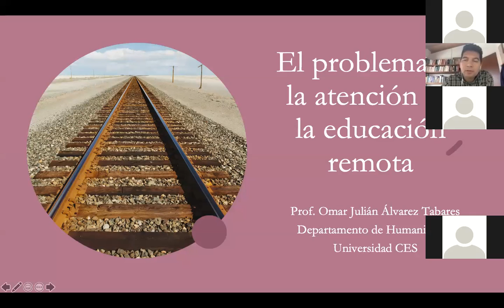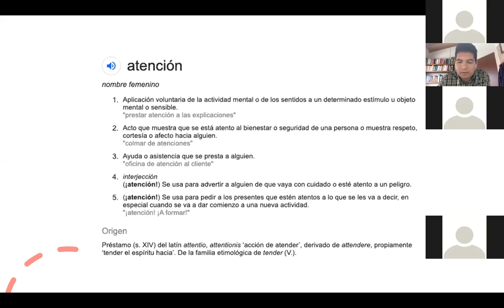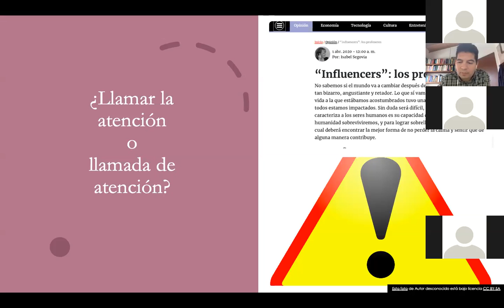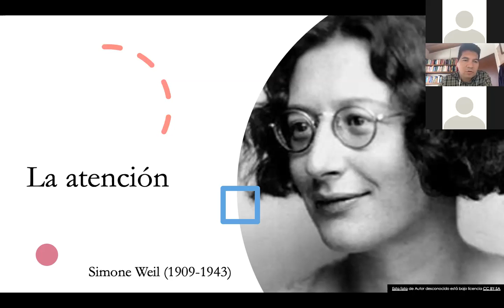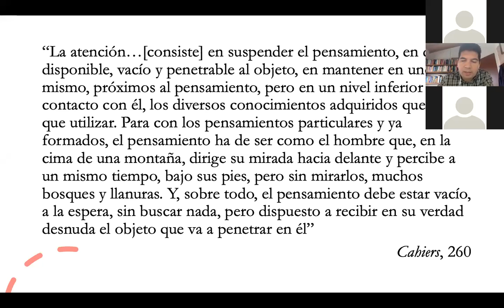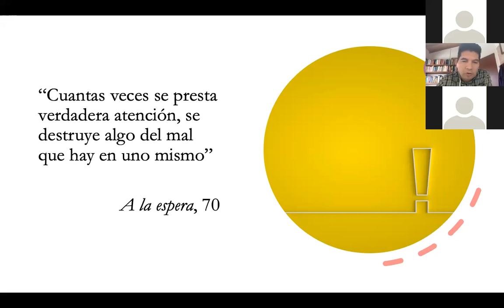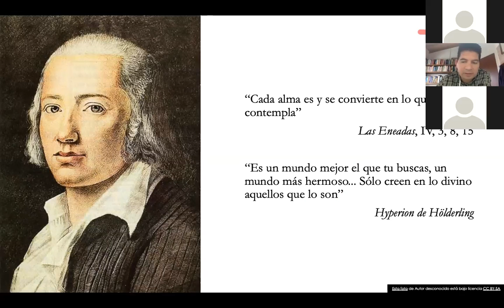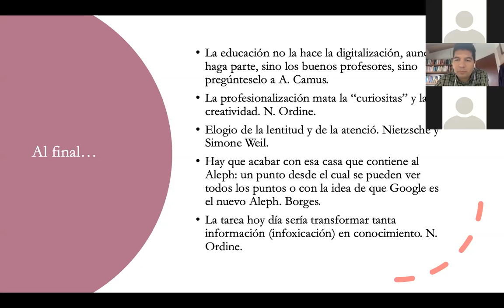Webinar: El problema de la atención en la educación remota.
Webinar UCO: Conversaciones pedagógicas en línea.